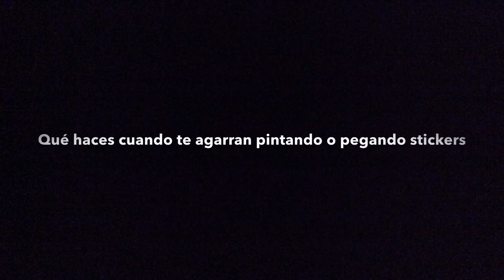Que hacer si te agarran pintando (parte 2)